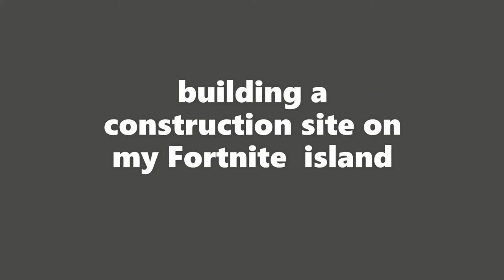Building a construction site for my Fortnite island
this is a short video of my favorite island that's part of one  of my story lines. eventually I will explain it all